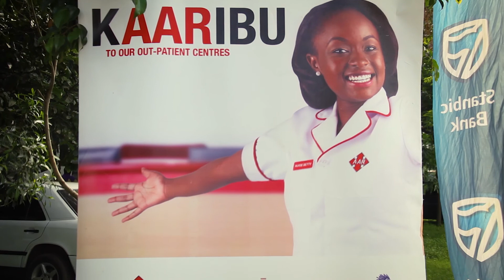PRINSLOO 7's 2019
Collins Injera led side Mwamba Rugby Club beat Homeboyz 12-7 on Sudden death to lift the Prinsloo Sevens in Nakuru